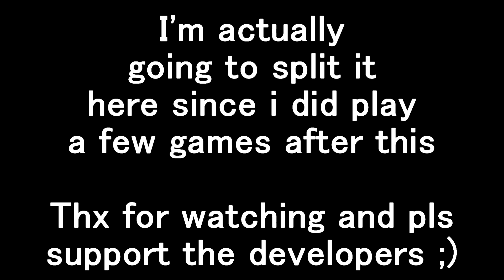Asylum jam #2 (Mirror Layers, Strand, Do Blink, Mad Moon)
Had a lot of fun with these games :) will try to upload part 3 asap. Don't forget to vote for games whille you still can (links are below)

0:00 - 8:23 Mirror Layers

8:24 - 12:02 Strand

12:03 - 15:10 Do Blink

15:11 - 18:05 Mad Moon

Jam rules: Asylum Jam is a 48 hour long game jam where game developers are challenged to make a horror game and explore the genre without negative mental health or medical stereotypes. This year, Asylum Jam will be taking place from November 11th to 13th for whatever 48 hour period that is most convenient for you in your timezone. The ticker here is set to 12AM GMT+13, and the jam timer has been set to cover four days (so it will encompass a two day period anywhere in the world - though please only spend 48 hours on your entry! This is a trust system.)

The challenge, as always, is to create a horror game following this one rule:

"1.) You should not use asylums, psychiatric institutes, medical professionals or violent/antipathic/’insane’ patients as settings or triggers."

That's it actually so it's not hard to find